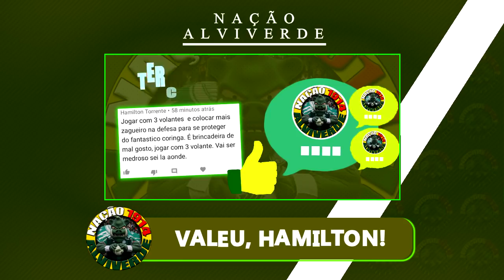Contratado! Palmeiras contrata pro Paulistão | Quinonez vai brilhar muito | Gomez está livre e+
Hoje eu falei o quanto estou torcendo para renovarem logo com o nosso zagueiro; Eu gostei que o nosso técnico está buscando novos talentos; Dei minha opinião sobre o Quinonez e espero que ele continue no profissional; Eu disse que estou cofiando no Patrick nesse meio de campo; E desejei boa sorte ao Jonathan que chegou agora.